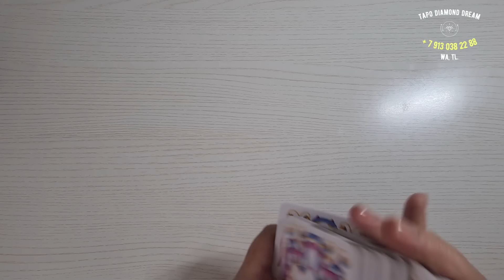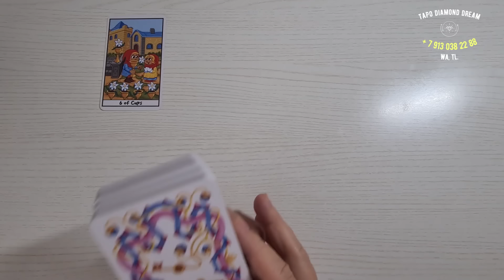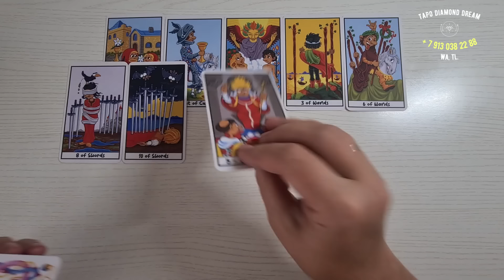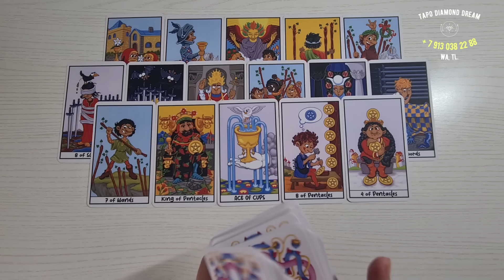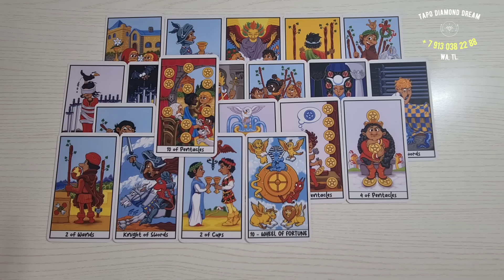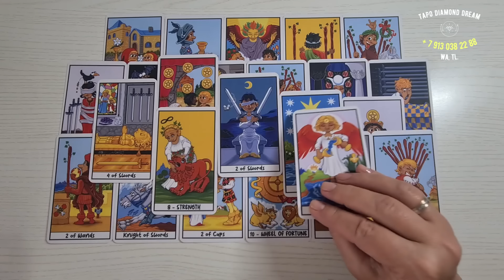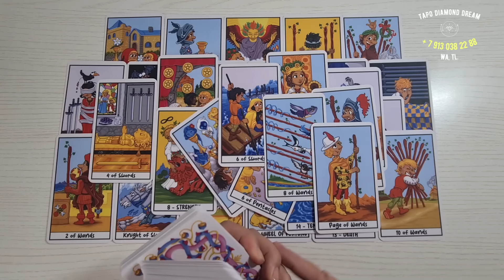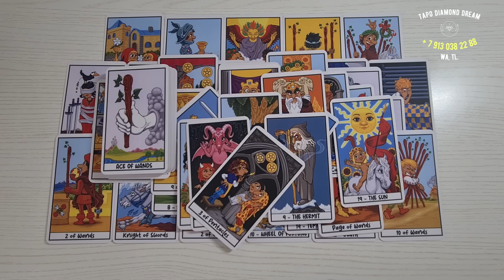❤️ ЧТО ПРОИСХОДИТ В ЕГО ЖИЗНИ ПРЯМО СЕЙЧАС? ❤️ Серия 512 😉 Tarot Diamond Dream Таро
📌МОИ КОНТАКТЫ: 📌 ТОЛЬКО ТЕКСТОВЫЕ СООБЩЕНИЯ!  🙏  📌